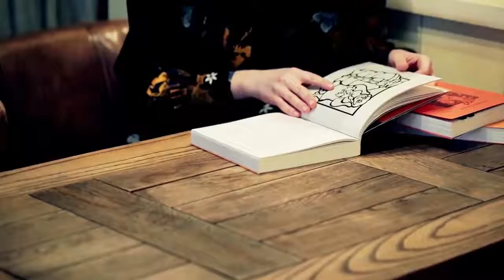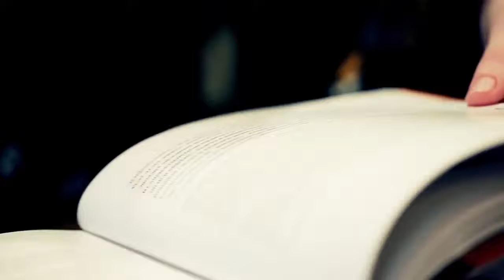Интервью президента РААСН А.В. Кузьмина (16.02.2018)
Интервью президента РААСН академика РААСН Александра Викторовича Кузьмина "О людях в архитектуре" (Ольга Полонская).